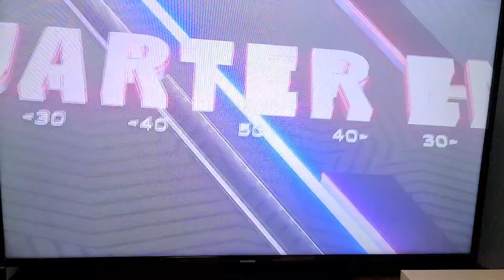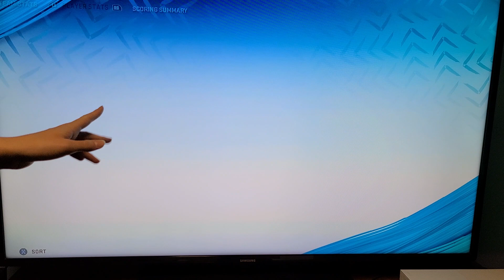Madden nfl 20 4th quarter comeback by Kansas city?